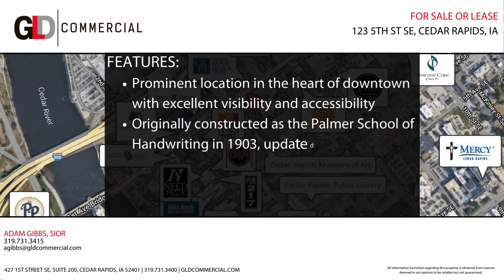123 5th Street SE, Cedar Rapids, Iowa Downtown Office Building for Sale or Lease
— Industrial/Warehouse — Office — Retail — Land/Lot — Multifamily —
View available Cedar Rapids and Iowa City area commercial real estate properties for sale or lease

LOCATION OVERVIEW:
Prominent location in the heart of downtown Cedar Rapids with excellent visibility and accessibility. Enjoy the convenience of nearby restaurants, making it a convenient location for employees and clients. With its central location, the area provides an ideal setting for businesses seeking a dynamic and engaging office environment.

PROPERTY OVERVIEW:
Invest in an iconic piece of Cedar Rapids history with this renovated 32,256 SF office building. Originally constructed by the Palmer School of Handwriting in 1903 and updated in 2010, this property blends historic charm with modern functionality. Premier leasing opportunity with approximately 8,000 SF per floor. Enjoy abundant light, open floor plans, and state-of-the art facilities designed to enhance productivity and comfort.

PROPERTY HIGHLIGHTS:
• Downtown office for sale or for lease
• Excellent visibility and accessibility